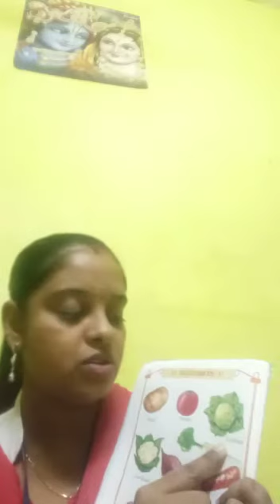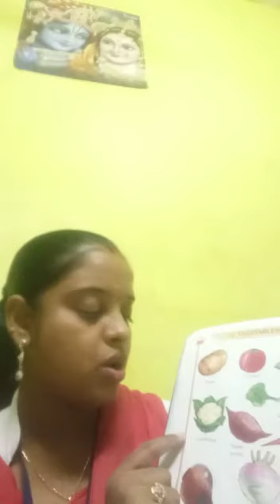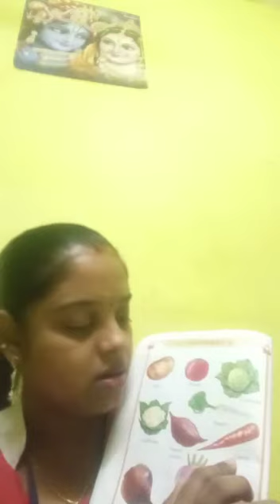ନାମ -ମଧୁସ୍ମିତା ସାହୁ ବିଷୟ -Vegetables nemas ଶ୍ରେଣୀ -ପ୍ରଥମ